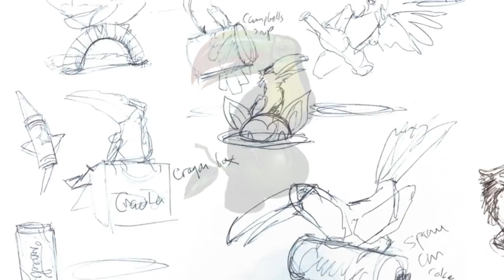Time-Lapse Custom Acrylic Painting Video of a "Toucan and Lime"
Sometimes I make studies before painting and sometimes afterward, but the last painting "Reunited" definitely inspired this piece. I began thinking about the number of Toucans I have painted over the years and wondered why I was only highlighting the "Toco" species when there are so many variations. It's the differences in each one's colors and patterns that make each one so beautiful in its own right. I am going to try to highlight some of the variety of Toucan breeds when I get time but definitely wanted to share the first one with you here.

"Toucan on Lime"
acrylic on paper
12"x18"

Here are some places you can find me on the web:
NEWS and INFO:

Follow These Artists! they share their amazing techniques!